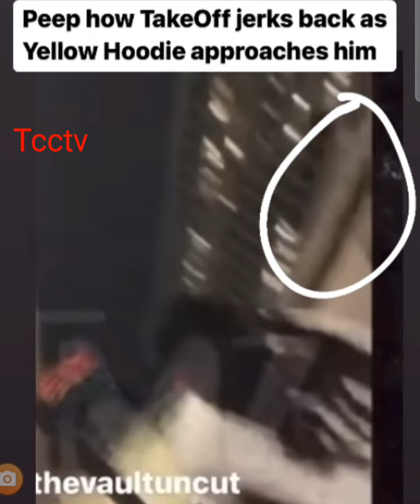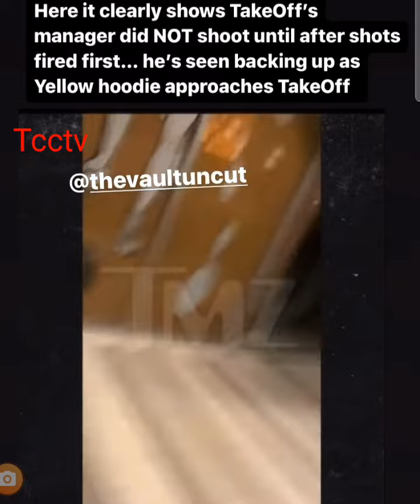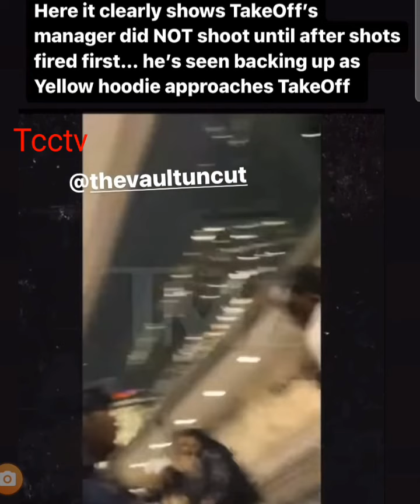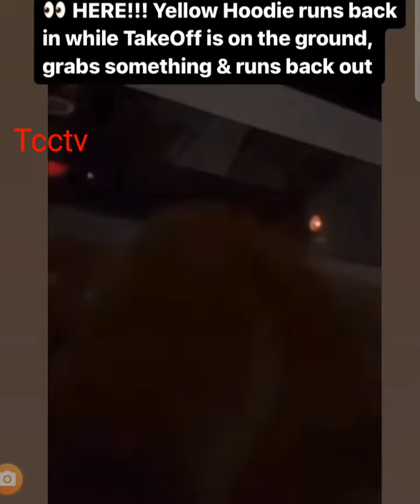Did TakeOff Ki‼️er take out Duke the Jeweler too? Yellow Hoodie at every Dice Game in Houston? 🤔